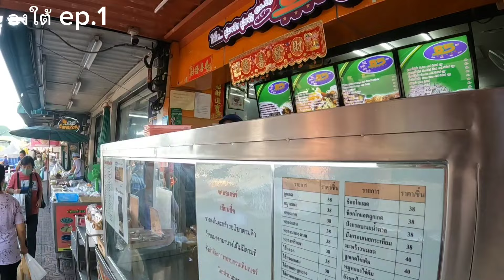นั่งรถไฟกันตัง167ตู้นอนพัดลมร้อนมั้ย?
EP.1 รถไฟตู้นอนพัดลม เตียงบน ขบวน 167 กันตัง
วันเดินทาง : 30/3/67 , ถึงปลายทาง 31/3/67
ep1 นี้พาซื้อของฝากต่าง ๆ ที่ตลาดคลองเตย และเหาะข้ามทวีปไปถึงตลาดท่าน้ำนนท์  ซื้อของอร่อย ๆ  กัน  และต่อด้วยไปสถานีกรุงเทพอภิวัฒน์

คำถาม : ร้อนมั้ย? สถานีกรุงเทพอภิวัฒน์อาบน้ำได้ไหม? มีอะไรกินบ้าง? นอนสบายไหม?
คำตอบ : มีอยู่ในคลิปครับ

หรือใครจะสอบถามรายละเอียดอื่น ๆ นอนสบายไหม อึดอัดไหม แคบไหม ฯลฯ เม้นท์คุยกันได้เลยครับ
หากผิดพลาดประการใด เสียงไม่ชัด หรือรบกวน (noise) มากไปขออภัยด้วยน่ะครับ